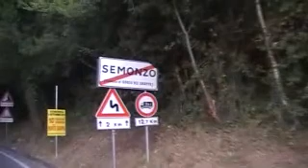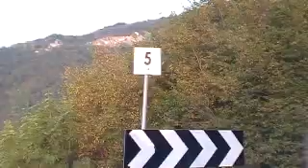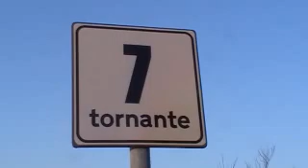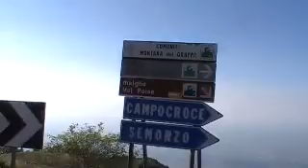SALITA SEMONZO - CIMA GRAPPA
Ascesa  a Cima Grappa di un ciclista con 10.5 di Hb